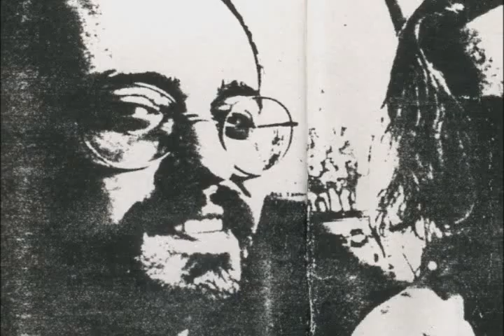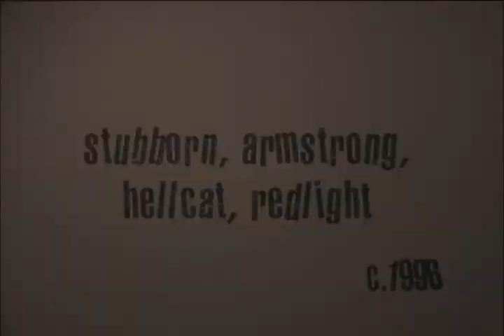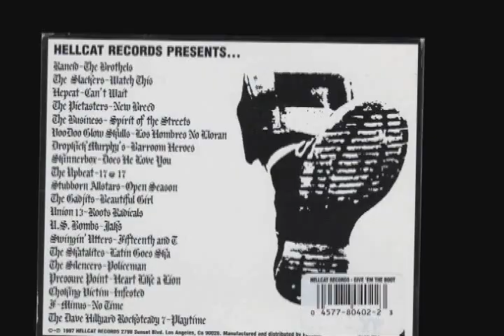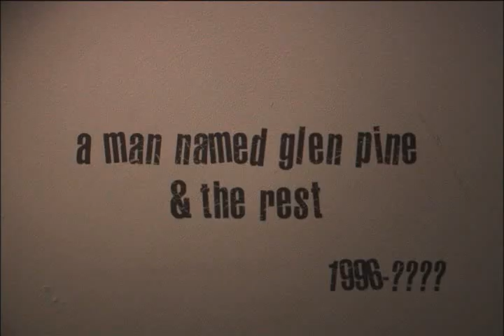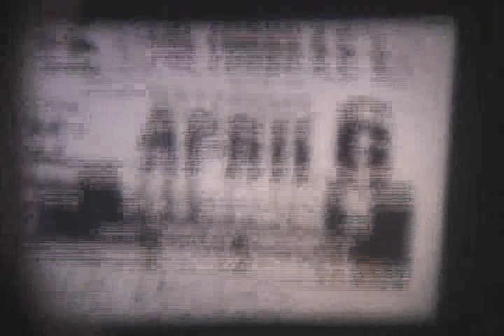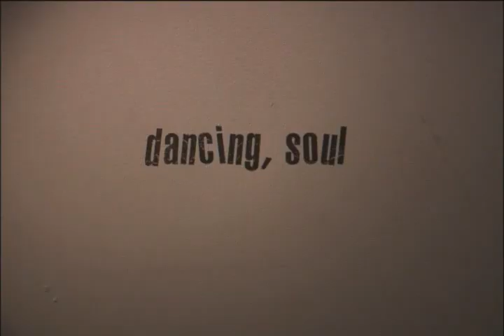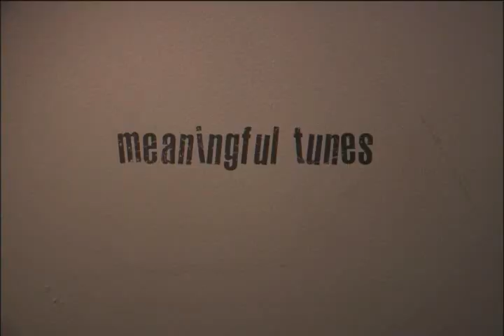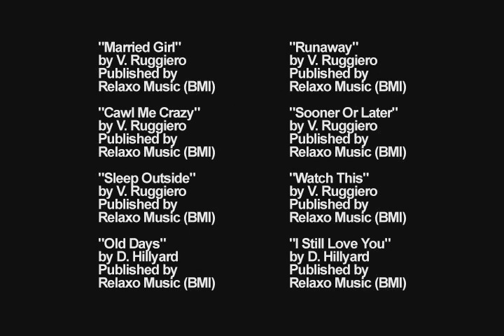The Slackers A Documentary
Documentary about the best ska band in the world THE SLACKERS

I´m not the owner of this documentary I just wanna share something that its hard to find in the web.